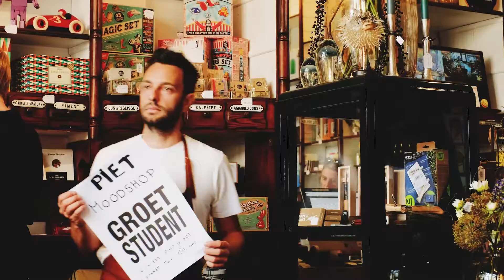UGent groet student - Gent 2